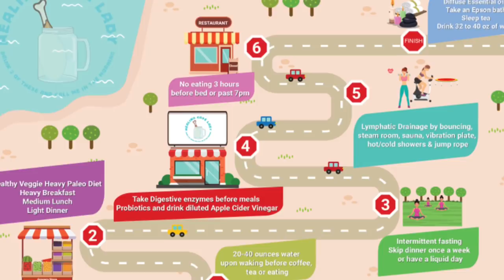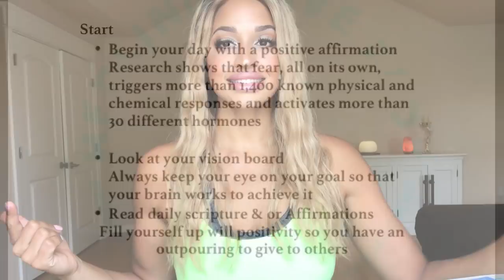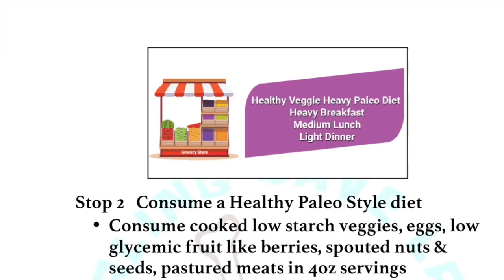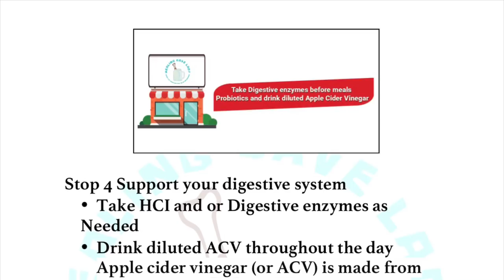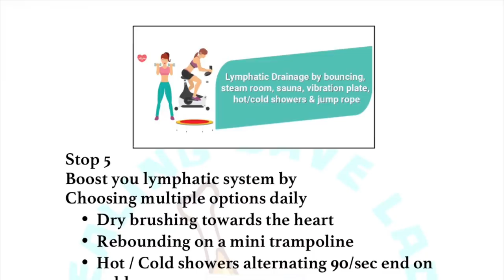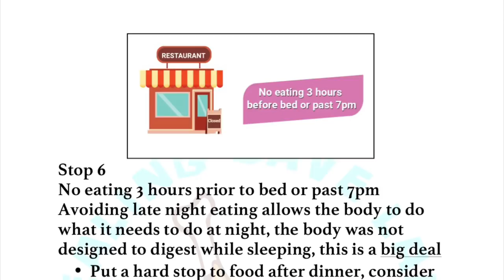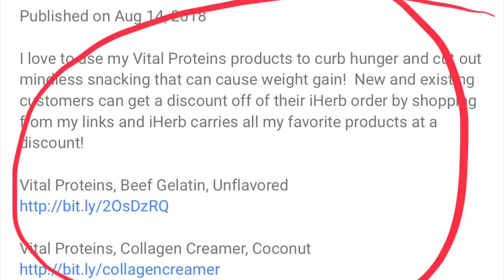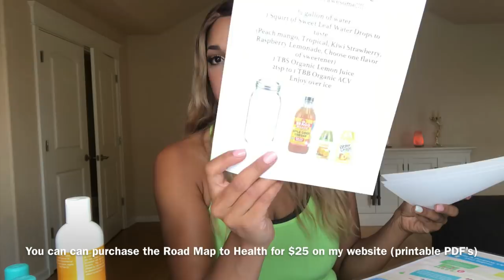Road Map To Health, Full Class! What are you may be missing for optimal health! MUST WATCH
Road Map to health FREE PRINT OFFS

Daily Printable Chart (button towards the bottom on the page)

HMF probiotic powder (tastes like cotton candy)

Complete digest

HCL (like stomach acid)

Omega Juicer

Natural Calm Magnesium drink (for night time) I start with 1/2 tsp (not 2 tsps)

Kannabrix CBD (for sleep, relaxation) best product ever! Comes with suggested doses.

Passion planner

Water bottle 2 pack, my favorite! So cheap

Florihana essential oils and body massage oil
Lavindin Super, sweet Orange, Blue Tansy (blue chamomile) night time essential oils

Salt lamp for night time

Med foot massager

Some links are not affiliate links because I also promote companies that don't pay me a dime because I want to direct you all to the best companies regardless if I make a dime.